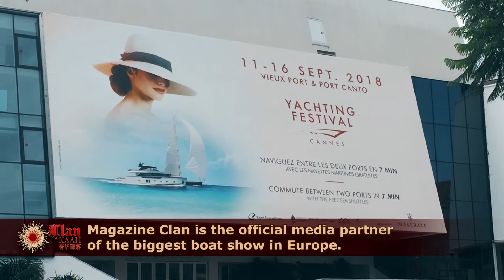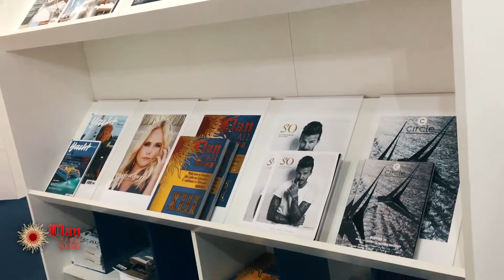Cannes Yachting Festival 2018 11.09-16.09.2018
Magazine Clan is the official media partner of the biggest boat show in Europe.